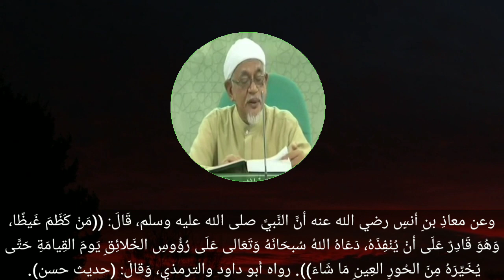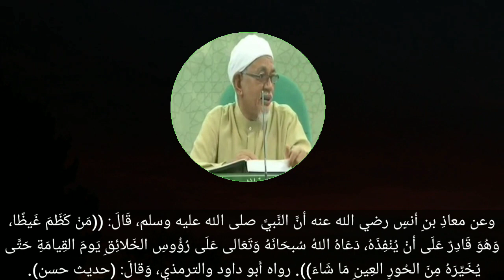Hadith 47 | Tahan Marah Dapat Bidadari Syurga @AbdulHadiAwangOfficial